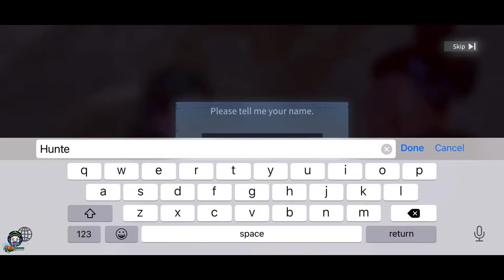Yeager - Gameplay Walkthrough - Part 1 (iOS, Android)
Hello Buddies,
Welcome to the gameplay walkthrough of Yeager at ultra HD graphics. Yeager2 is available on ios & android devices. You can download it from Appstore or google Playstore.

⭕️ DOWNLOAD LINK ⭕️

❇️ Equipments ❇️

🔹 Yeager 🔹

Join us now to relive the classic monster-hunting action in Yeager! Explore the unknown world of Ekors while taking on bounty quests to hunt dangerous Beasts!

Yeager is a 3D action role-playing monster hunting game set in an alien world.

Immerse yourself in the visually breathtaking world created by our next-generation graphics engine as you take on the role of Yeager, an elite Vyderan hunter who takes bounties to hunt dangerous Beasts.

Yeager features an intuitive, action-oriented combat system that allows you to choose from four powerful weapon classes — Hunting Sword, Force Hammer, Fury Blades, or Flux Blaster — to engage fearsome creatures up close, weaken them by breaking body parts with flashy combos and signature moves from your weapon class, and move in for the decisive kill.

Bring your weapon and equipment to the next level by customizing them with Beast Parts, and unlock special prefixes for bonus attributes and abilties to create the best setup for your playstyle.

Navigate your way through vast forests and winding canyons while uncovering the many secrets hidden on Ekors. But beware the monsters snapping at your heels! Pit your skills against highly challenging marks with unique movesets and attack patterns!

Enjoy realistic HD-quality Beast-hunting action and cinematics powered by physically-based rendering and motion capture technology.